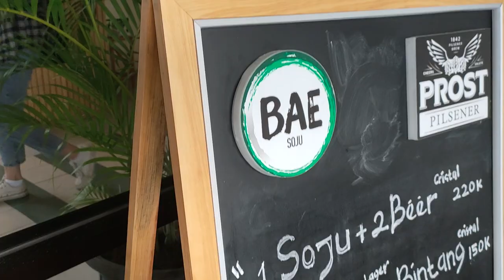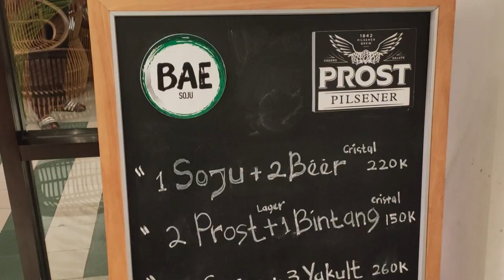TEMPAT NONGKRONG JAKARTA CAFE OUTDOOR ROOFTOP INSTAGRAMABLE LIVE MUSIC LA BOHEME FT TRAVELER JAKARTA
TEMPAT NONGKRONG DI JAKARTA CAFE OUTDOOR ROOFTOP INSTAGRAMABLE LIVE MUSIC. TEMPAT HANGOUT DI JAKARTA SELATAN AESTHETIC LA BOHEME JAKARTA FT @TRAVELER JAKARTA

Lokasi : Jl. Setia Budi Barat No.18, RW.3, Kuningan, Setia Budi, Kecamatan Setiabudi, Kota Jakarta Selatan
Jam operasional :
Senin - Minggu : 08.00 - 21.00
Live Music Jumat dan Sabtu jam 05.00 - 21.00